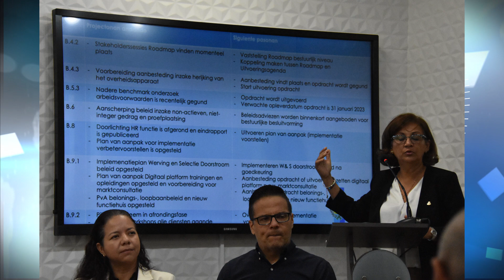Lo drecha e posicionnan di HR den DRH y diferente otro departamentonan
Segun Sra. Omaira Lares ta hefe di Departamento di Recurso Humano (DRH)  lo mester traha riba condicionnan di trabao den aparato gubernamental y a scoge pa haci esaki hunto cu e otro islanan di Corsou y Sint Maarten. E investigacion a keda haci y a resulta cu salario den sector priva lo mester investiga esaki mas profundo y actualmente e ta den proceso. Tambe ta trahando con un persona lo mester keda selecta pa por traha den aparato gubernamental, pero tambe con su proceso lo cana den henter e aparato.